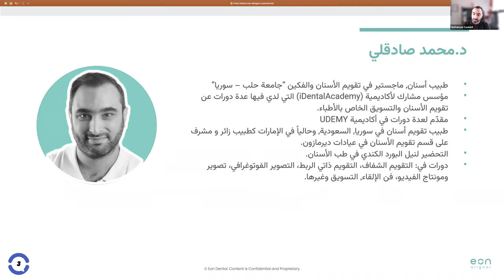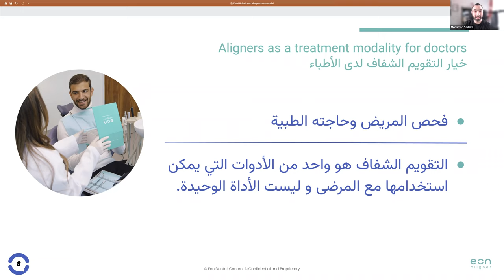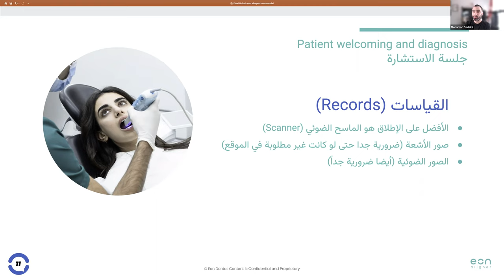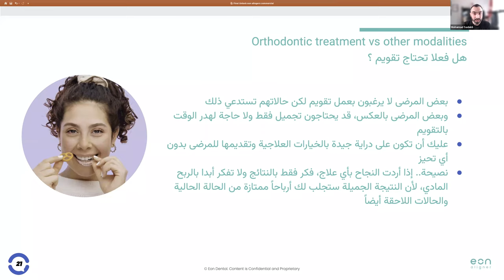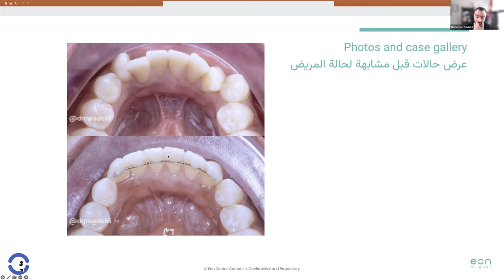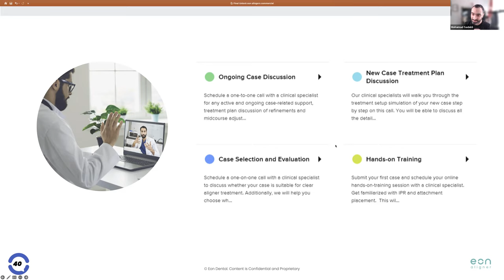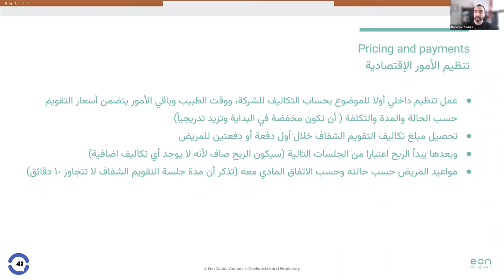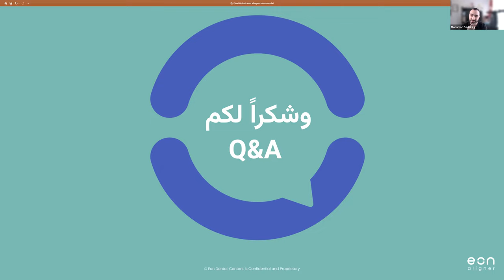Unlock Commercial Success with Eon Aligner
In this insightful webinar, Dr. Sadekli shares his extensive knowledge and experience on how to achieve commercial success with Eon Aligner.

If you're a dental practitioner looking to expand your business and increase your revenue streams, this webinar is a must-watch. Dr. Sadekli will guide you through various strategies and techniques to help you leverage the power of Eon Aligner. You will learn how to get a competitive edge in the market and tap into a wider patient base.

About Us:

Eon Academy is a comprehensive continuous education platform designed to support and enhance the professional development of doctors who are interested in or currently practicing clear aligner treatments in their orthodontic practice.

Our platform offers a variety of in-depth training modules and courses to assist doctors in improving both their clinical and commercial skills. The goal of Eon Academy is to equip our users with the knowledge and expertise necessary to excel in aligner treatments, and to ultimately provide better care for their patients. Our curriculum is developed by leading experts in the field, and is continuously updated to ensure that our users have access to the most current information and techniques.

With Eon Academy, doctors can stay current with the latest advancements in the field and be at the forefront of providing excellent care to their patients.